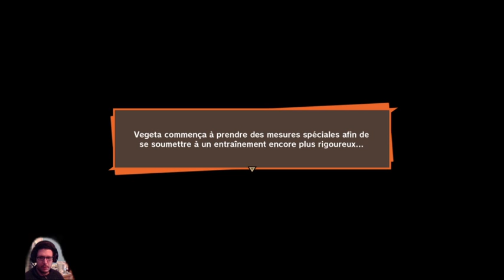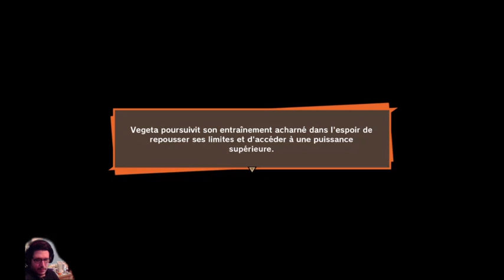[FR] 3 ans d'entrainement . Let's play de Dragon Ball z Kakarot partie 18